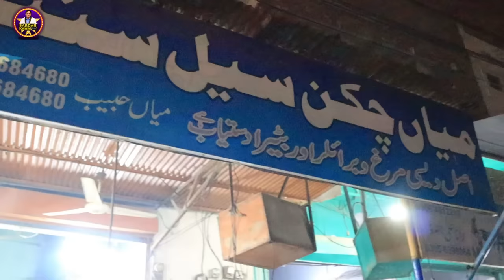Rashid Kamal And Soni New Comedy Show || Sardar Kamal Official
Artist's :   Rashid Kamal - Soni - koko
Cameraman : Awais
D.O.P & Editor : Masoom Ali
Produced By : Shahbaz Kamal & Ijaz Kamal
Written & Directed By : Khalid Malik